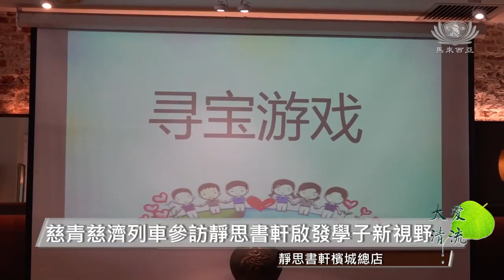【新聞】慈青慈濟列車參訪靜思書軒啟發學子新視野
來自不同學院的學院生們聚集在檳城靜思書軒總店。這個活動由慈青們所舉辦的慈濟列車。透過慈青們按排的一系列豐富多彩的活動，讓學子們體驗淨斯香積飯製作和淨皂洗臉，透過遊戲了解靜思書軒和靜思淨斯產品，開啟了一場獨特的學習之旅。

慈青慈濟列車參訪靜思書軒啟發學子新視野

這場由慈青所舉辦的慈濟列車設定在靜思書軒檳城總店，參與者是來自不同學院的學生。透過豐富多彩的活動建立團隊的精神。在這項活動中，大家體驗了簡單方便的淨斯香積飯製作，探索了靜思書軒文化，並透過遊戲和淨斯淨皂洗臉，開啟了一場獨特的學習。
活動中，偉特科技的實習生王喜隆帶領了一班來自偉特學院的學生參與。對他來說，最深刻的體驗是洗臉這個活動。

偉特機構實習生 王喜隆
我和我的另外一個學生，我們就互相幫對方洗臉，也是從未有的一個體驗。
然後我會永遠記住在這裡的這一個時刻是我很感謝有這一個活動。
洗臉過後因為我是看不到我自己，
那個學生們他們都說我（臉）白了。
當我自己可以摸到是確實是有變滑了一些，
然後我確實覺得真的很特別的洗臉方式。

淨斯香積飯展現獨特創意五彩繽紛的素食淨斯壽司

偉特學院生駱恆毅透露，他之前在壽司店工作的經驗為他在做壽司飯糰創作上提供了一些基礎。在素食與葷食相比，他覺得到吃素讓人更加敏銳地感受到食物的色彩。

偉特學院學生 駱恆毅
因為我之前有在壽司店打過工,所以我大概懂一點基礎，
我就把原本壽司店的和在這裡素食的，
我就把他們融合在一起。
我也是第一次在用素食來作壽司這樣子，
因為有點特別因為有五顏六色的顏色，五種顏色所以感覺到很新奇。
不會像之前的不同的壽司一樣。
我會嘗試吃素了，因為我覺得上吃素是一個很特別的事情。
幾乎什麼顏色的蔬菜都會吃到，
反而葷食的話它就比較沒有這樣多種的顏色了。

初體驗淨斯香積飯 手作創意素食淨斯壽司

許月寧接收到由學校發送的郵信邀請，鼓勵她參與活動。她表示，自己從未參與過這樣的活動，並渴望探索新事物。在活動的過程中，她學到了如何烹製香積飯，並有機會實習製作飯團。

韓江大學傳媒學生 許月寧
在這裡我學到了怎樣去煮那個香積飯，
然後還可以做那個飯團做壽司。
然後我是覺得現在每個人都那麼忙，
在那麼忙碌的社會，然後很難會用心去做一個飯，
所以這個是一個不錯的體驗，
對我來講我是很感恩也很喜歡。
我覺得對我來說還行但是還是要用心要靜下心來去做。

猜迷遊戲探索靜思淨斯 學習新事物的契機

來自檳城師範學院的學生邱勢評，家鄉在東馬砂拉越詩巫。他對這次活動的得知源於學院佛學會的通知，並由同學鼓勵參與。對於之前對靜思書軒毫無認識的他來說，這是一個了解新事物的好機會。

檳城師範學院學生 邱勢評
來這裡的時候， 第一個給我的感覺就整個它是很舒服的
今天一整天活動下來，也感覺學到很多東西
讓我們參與的人認識到靜思書軒裡面的一些內容，
或者是更深的了解這樣子。
包括對這一間靜思書軒的了解，
比如說像一開始的尋寶活動，
其實裡面讓我們真的很了解這一個靜思書學里面有什麼東西。
然後過後才到靜思里面的一些文化，比如說一些禮儀，
我們都可以從中學習到。

慈濟列車參訪靜思書軒啟發學子心靈豐富校園生活

通過慈青所舉辦的慈濟列車讓不同的學院生參與，為他們提供了一個深入了解靜思與淨斯文化的機會，同時也讓他們體驗到心靈的放鬆。這次活動不僅豐富了學生的校園生活，也讓靜思與淨斯的理念深入人心，成為他們生活中的一部分。

馬來西亞 檳城 馮慮俙 陳佳葶報導